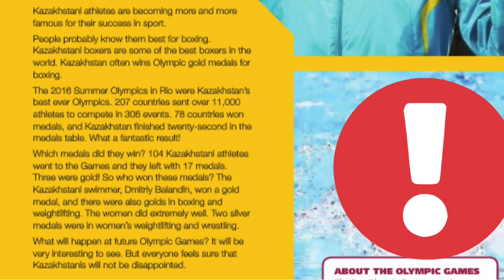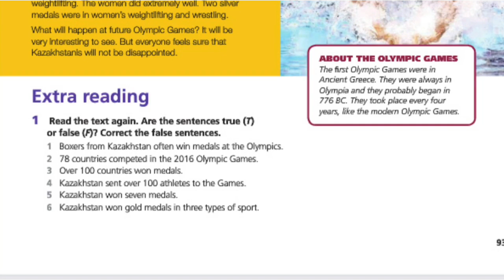extra reading Kazakhstan sport success eyes open 1 unit 8 sport